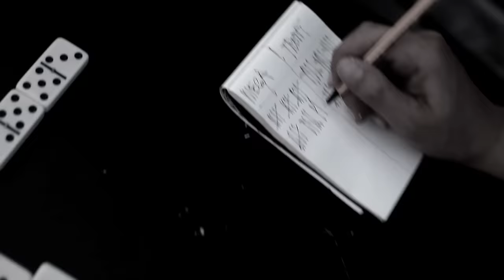Trettmann - Was Solls feat. Megaloh (prod. Teka) (splash! Mag TV Premiere)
Trettmann hat sich nicht nur des stereotypen Ronnys entledigt, sondern auch musikalisch eine neue Herausforderung gesucht. Ostdeutscher Reggae war und ist nicht das, wofür der Leipziger steht. Und doch: Die inhaltliche Nähe zu Jamaika bleibt, ist aber stärker von Popcaan oder sogar Young Thug, denn von den alten karibischen Helden inspiriert. Wenn für den Sommerhit „Was Solls“ dann auch noch ein hochmotivierter Megaloh im dritten Part einsteigt, ergibt das eine verdammt kräftige Mische. Äthiopische Könige und Dreadlocks bleiben außen vor, einen bauen darf man sich zu dem Song nichtsdestotrotz. „Was Solls“ wurde auf dem splash18 gedreht und ist nur der Startschuss für die neue Ära „Trettmann“. Weitere Songs und frische Videos werden in den nächsten Monaten nachgelegt. Tuned bleiben!

SoulForce Records 2015

Kamera: Dominik Klappert, Arvid Wünsch & Timo Millbredt
Schnitt: Dominik Klappert
Produktion: Jonathan Nixdorff für splash! Mag